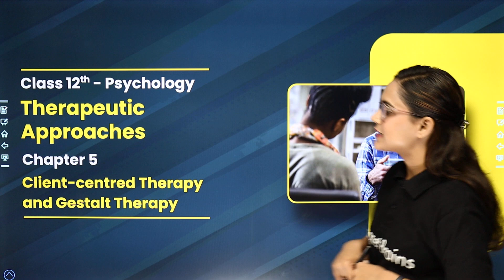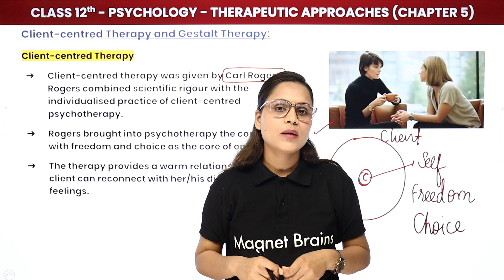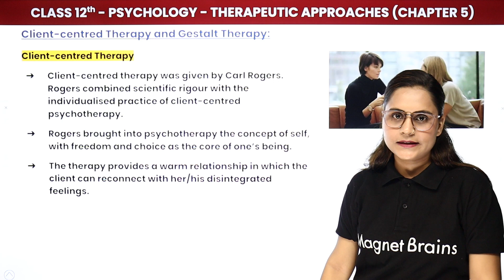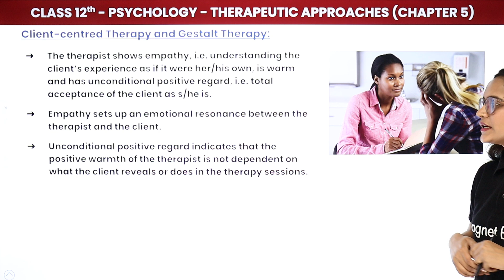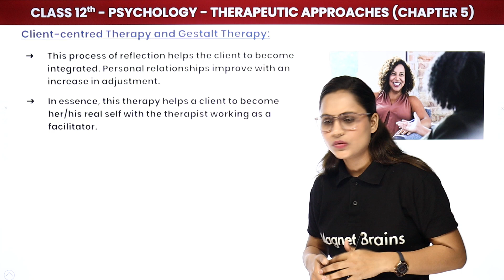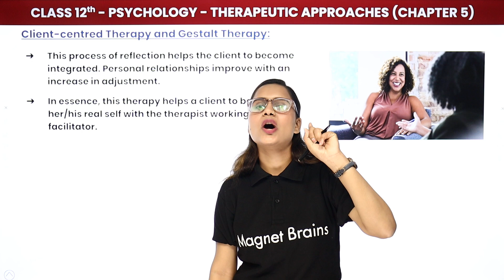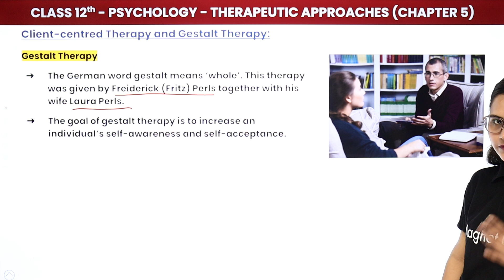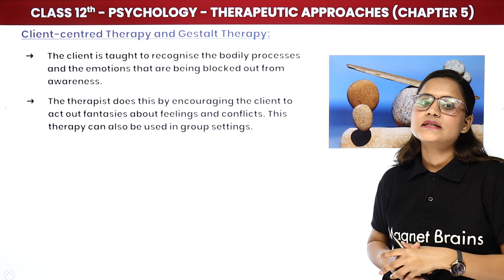Client-Centred Therapy and Gestalt Therapy | Class 12 Psychology Chapter 5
✔️ Class: 12th
✔️ Subject: Psychology
✔️ Chapter: Therapeutic Approaches (Chapter 5)
✔️ Topic Name: Client-Centred Therapy and Gestalt Therapy | Class 12 Psychology Chapter 5
✔️ Topics Covered In This Video (By Saloni Mam): This YouTube video provides an overview of the  Therapeutic Approaches discussed in Class 12 Psychology Chapter 5. Saloni Mam will provide a comprehensive introduction to Client-Centred Therapy and Gestalt Therapy. She will also share insights on the unique challenges faced by people with these mental health issues.
00:00 Introduction Client-Centred Therapy and Gestalt Therapy
00:42 Client-Centred Therapy and Gestalt Therapy
13:51 Website Overview

psychology class 12 chapter 5 question answers
class 12 psychology chapter 5 pdf
class 12 psychology chapter 5 notes pdf
class 12 psychology chapter 5 important questions
class 12 psychology chapter 5 mcq
therapeutic approaches class 12 pdf
case study based questions class 12 psychology chapter 5
therapeutic approaches class 12 ncert solutions